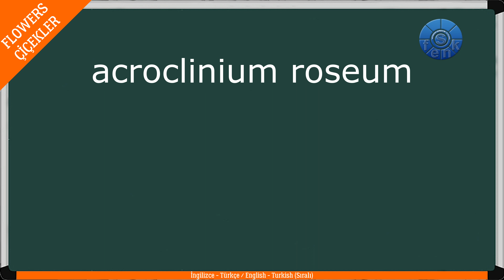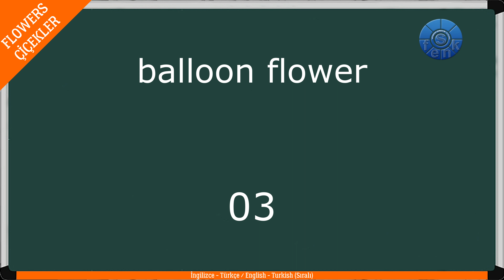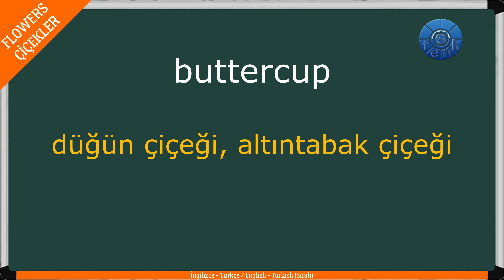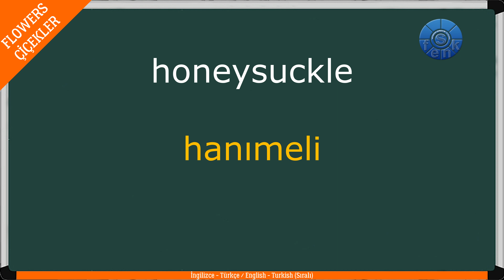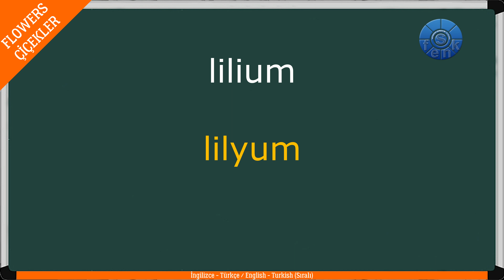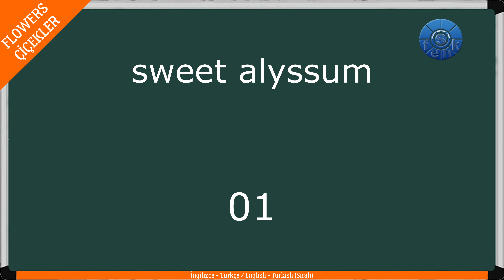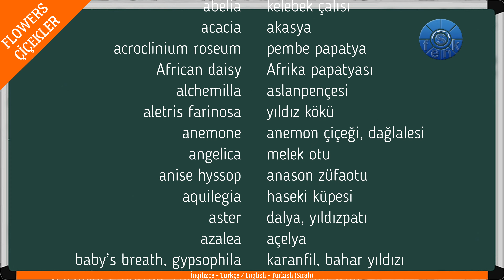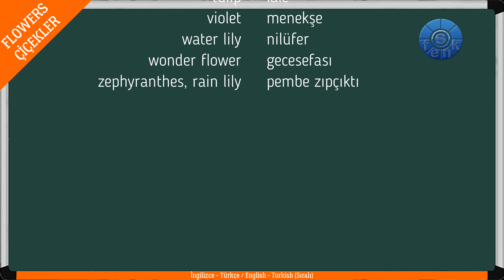FLOWERS - ÇİÇEKLER / A'dan Z'ye / (İngilizce - Türkçe / English - Turkish)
ENGLISH - TURKISH / İNGİLİZCE - TÜRKÇE
FLOWERS - ÇİÇEKLER
A'dan Z'ye
Quiz - Test

Soru - Cevap ve Çok Seçmeli olmak üzere iki farklı testle kendinizi sınayabileceğiniz, kelime ezberleyeceğiniz bir video. Uzanın, videoyu başlatın, ister okuyun ve cevaplayın, ister gözünüzü kapatın, dinleyin ve süre dolmadan cevabı veriniz. İngilizce ve Türkçe seslendirme sayesinde konuşmanızı da geliştirmenizi sağlar.